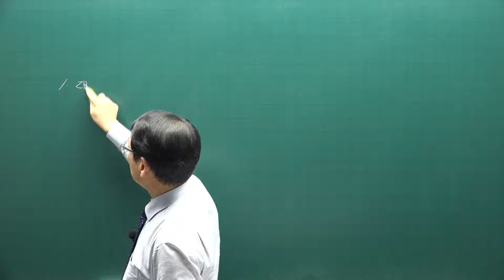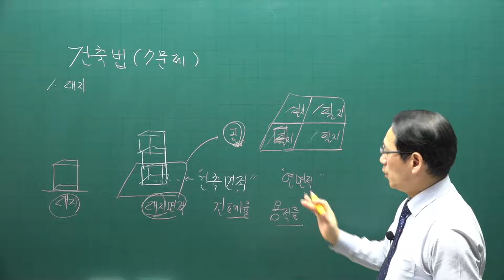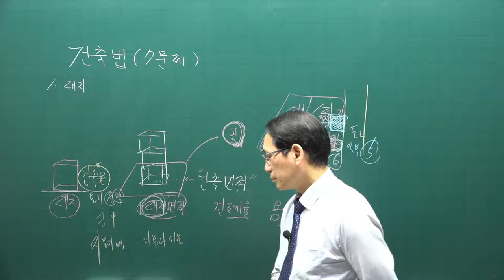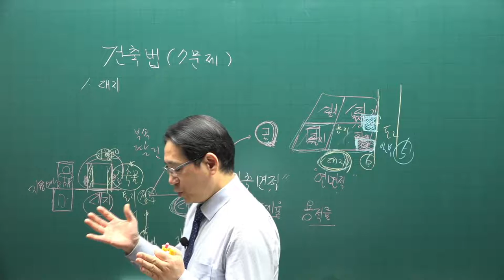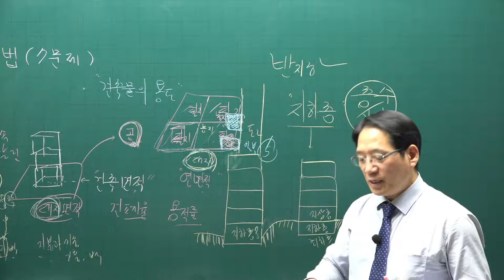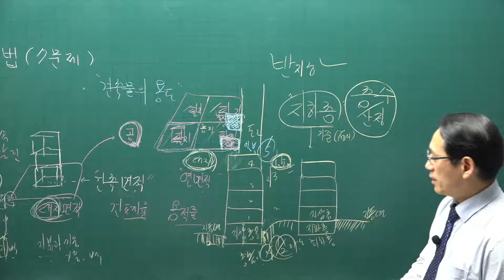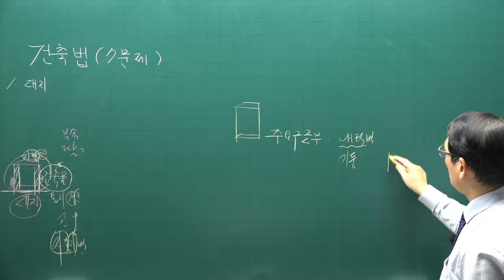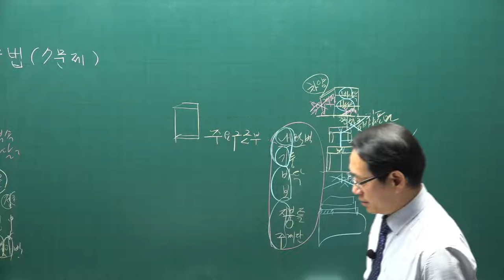[공전무] 2021년 공인중개사 공법 기초입문 11-18